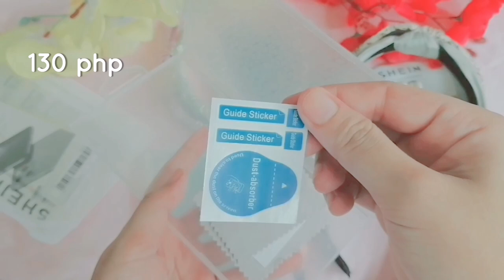✨ for 563php only ✨ (shein online shop) iphone cases + hair accessories +... || Rae Maraguinot